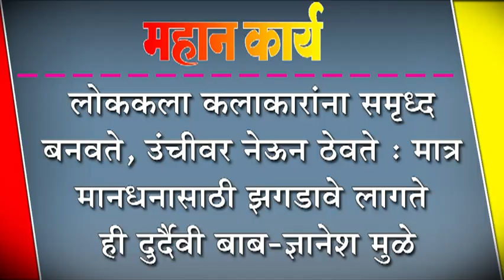लोककला कलाकारांना समृध्द बनवते, उंचीवर नेऊन ठेवते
लोककला कलाकारांना समृध्द बनवते, उंचीवर नेऊन ठेवते : मात्र मानधनासाठी झगडावे लागते ही दुर्दैवी बाब-ज्ञानेश मुळे